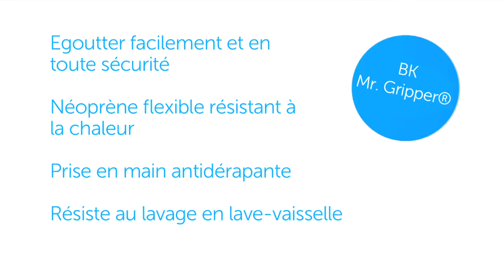BK Mr Gripper - FR